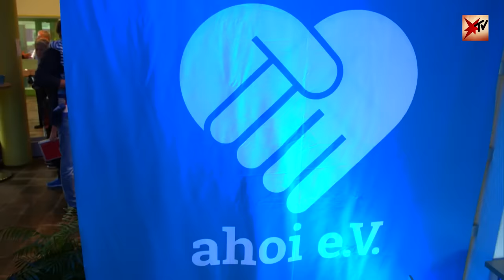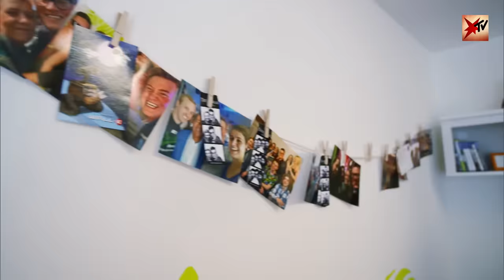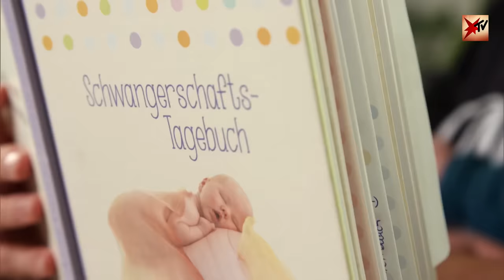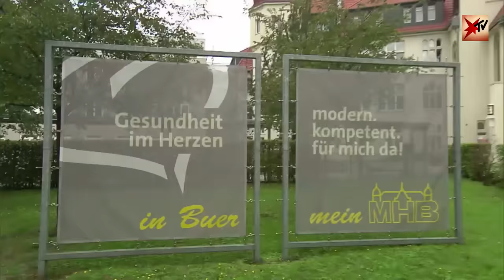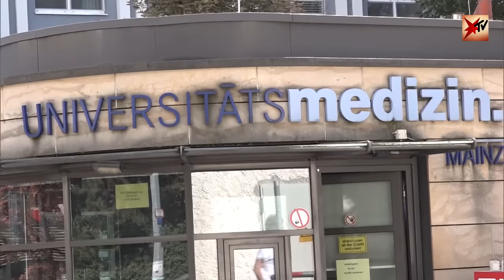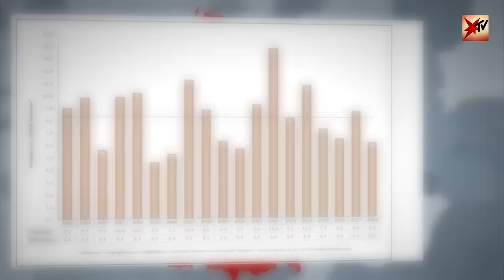Babys mit Fehlbildungen: Was steckt hinter der ungewöhnlichen Häufung? | stern TV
Was steckt hinter den Geburten von Kindern mit Fehlbildungen?

Innerhalb von nur drei Monaten sind in einer Gelsenkirchener Klinik drei Kinder mit Fehlbildungen an den Händen zur Welt gekommen. Was steckt hinter der ungewöhnlichen Häufung? Und ist die Aufregung darüber gerechtfertigt?

Drei Säuglinge mit Fehlbildungen an den Händen in einer Gelsenkirchener Klinik binnen nur drei Monaten – purer Zufall, oder was steckt hinter der ungewöhnlichen Häufung? Auch aus Frankreich werden vermehrt Geburten von Kindern mit Fehlbildungen vermeldet. Politik und Wissenschaftler suchen nach Erklärungen für das Phänomen. Melderegister für derartige Fälle gibt es bislang nicht.